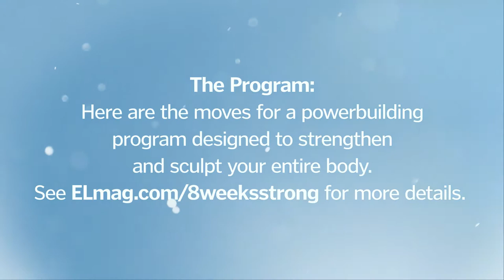8 Weeks to Strong: Phase II Moves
See the moves in action for phase II of Experience Life's powerbuilding workout. Find details for the two-month program at ELmag.com/8weeksstrong.